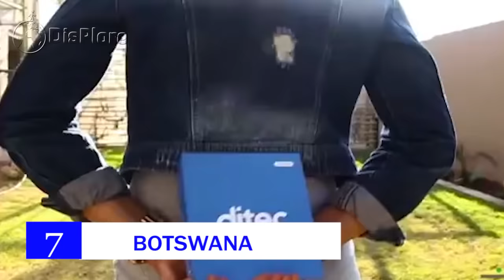Top 10 Most Technologically Advanced Countries in Africa 2020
In this video, we will be bringing you the Top 10 most technologically Advanced countries in Africa. Technology is the drive behind our modern society, and Africa is not left behind in this technological drive as the mother continent has caught the bug also. All over the world, technology is fast evolving with the Americas at the forefront, Europe and Asia are right at the center while Africa comparatively lags. Even though Africa is not yet up there when it comes to technology, the continent has been making steady progress in this regard over the years and there are some African countries that are actually working hard in that regards. In this video, we take a look at the African countries at the forefront of the continent’s technology charge.

The countries on this list are countries that might not be as technologically advanced as their western counterparts but they are ahead of most countries in terms of technology. Here are the Top 10 most technologically Advanced countries in Africa.

10. Angola
Although the science and technology industry in this South –Central African country remains limited, there is an increasing awareness that has led to the country getting on the right track in terms of information and technology development. Angola is one of the most infrastructurally developed countries in Africa is breath taking Architectures. As of now, there aren’t many groundbreaking inventions coming out of this country, which is also one of the focal believe that with sustained growth and development, the country would step up to become a tech giant in Africa. There a large number of scientific research ceters in Angola with Government policies to encourage and facilitate innovations. The future certainly is bright for Angola in the world of technology.

9. Zimbabwe
Zimbabwe is a country located in Southern Africa. Unfortunately, this country has experienced turbulence in its annual GDP growth rate. Zimbabwe is currently on the top of list of African countries with the most literate population. Much has been done in terms of technology in this country In terms of technology, the country is not experiencing a tech revolution, but still, technology in the country is advanced enough to feature in this list., but then there is so much room for improvement. This country is a prosperous country blessed with a lot of human skills that can be harnessed for greater technological advance.

8. Uganda

A study that was carried out by Martin Prosperity Institute of the US revealed that Uganda is one of the African countries that have been ranked among the countries with advanced technological and innovation capabilities in Africa. Uganda has one of the best and oldest universities in Africa and the result is great innovations, Uganda is amongst the countries in Africa that make their own cars from scratch. The Government of Uganda is working extremely to encourage tech starts up in the country which is probably the reason why Uganda is the most entrepreneurial country in the world.  Uganda is among the 82 countries of the world that have advanced technology and innovation capabilities.

7. Botswana

As one of the most stable and most successful economies in Africa, it is unsurprising that Botswana features on this list. The Innovation Hub of Botswana has back by the government of the country, and it is designed to grow start-ups, global corporations, and research and health organizations all under one roof. That technology is fast becoming a measure of international development is no longer a secret which is why Botswana is striving so hard not to be left behind. Though the country has a small population of over 2.5 million people it is one of the best countries in Africa to relocate to and start a new life.

6. Rwanda
Civil war and genocide may have ravaged this East African powerhouse in the past, but the country seems to have risen from the ashes and is fast becoming one of the most technologically advanced nations in Africa. The country is striving to become a regional hub for African information technology, with many international tech companies setting up branches in the country. The country has one of the fastest internet services in Africa, with the launching of the 4G LTE broadband network in the country which has provided more opportunities to deliver better services across the country. Rwanda was the first African country to make its own smart phones from scratch. Rwanda is rapidly engaging with all kinds of technology at once and it won't be long till we can see mind-blowing inventions come out of Rwanda. Rwanda is certainly a force to reckon with when it comes to technology in Africa.